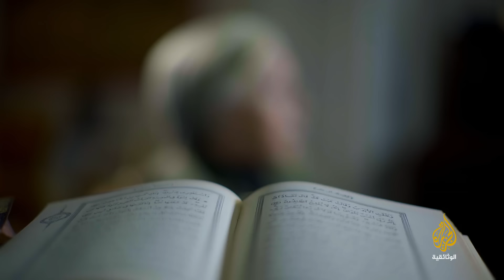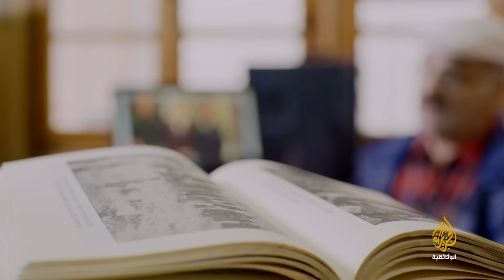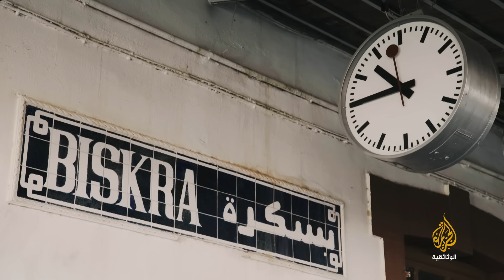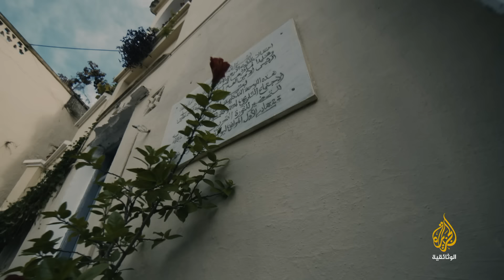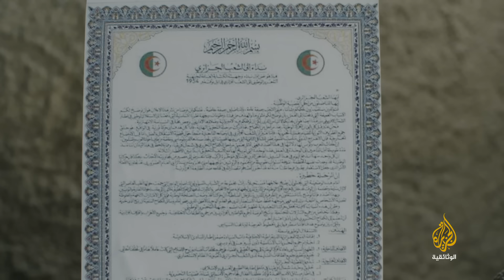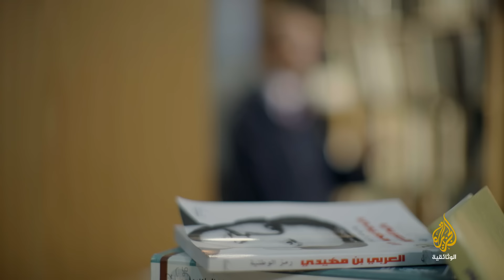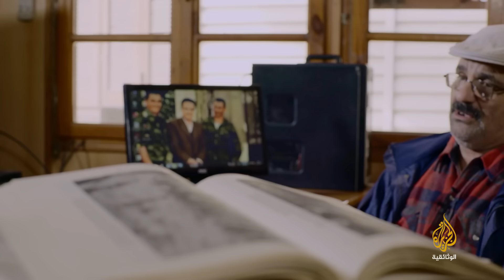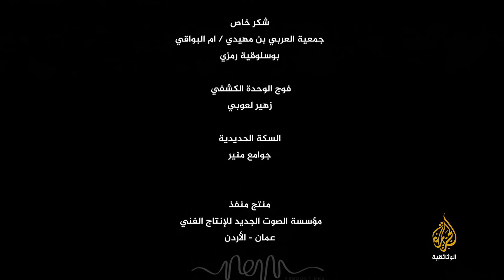العربي بن مهيدي.. صندوق الأفكار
قال فيه الجنرال الفرنسي "مارسيل بيجار": لو أن لي ثلة من أمثاله لغزوت العالم.

هو حكيم الثورة الجزائرية وصندوق أفكارها، وبرغم امتلاكه ابتسامة تشع وضاءة كان فتيلا يتربص اشتعالا لا مثيل له في وجه فرنسا.

يروي الفيلم سيرة المناضل الجزائري العربي بن مهيدي ابن جبال الأوراس، الذي قدم حياته فداء للوطن تحت أشد أنواع التعذيب الفرنسي، لُقّب بـ"صندوق الأفكار" بين أصدقائه، لأفكاره النيرة والعبقرية في مقاومة المستعمر.

يسلط الفيلم الضوء على دوره البطولي في إدارة معركة التحرر ضد المستعمر الفرنسي إلى أن ألقي القبض عليه نهاية شهر مارس 1957، وقبل استشهاده تحت التعذيب ابتسم البطل لجلاديه ساخرا منهم في ابتسامة غامضة دفعت فرنسا إلى إعلان حالة الطوارئ خوفا من معانيها.